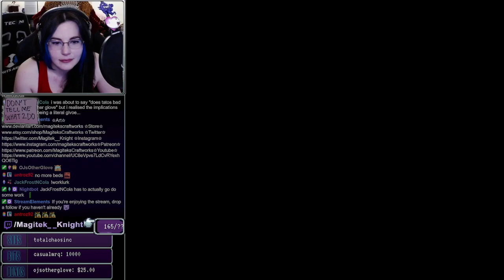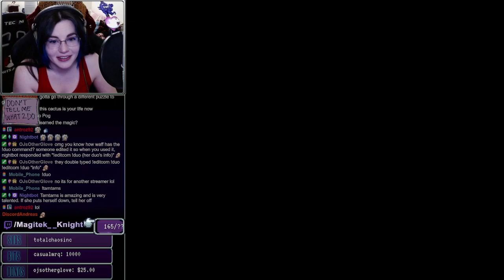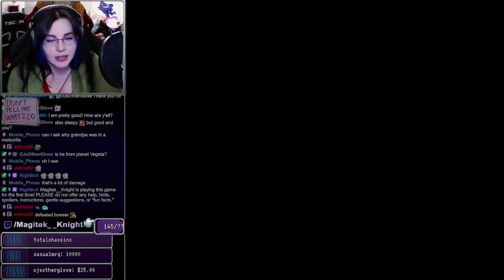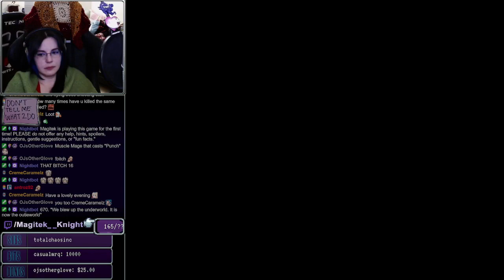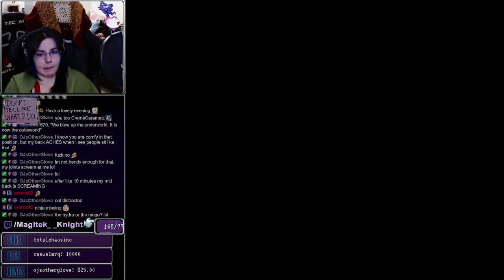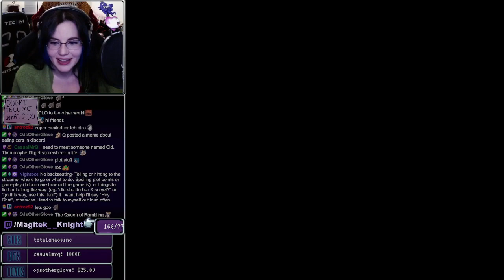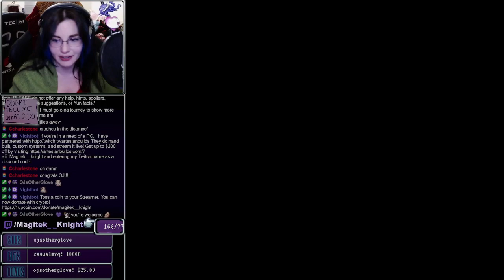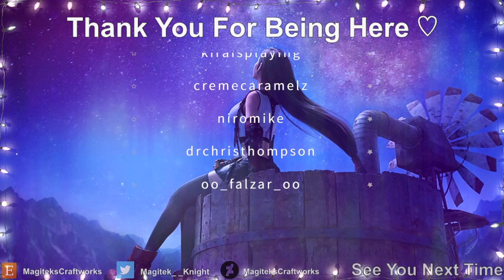Part 03 - FFV Pixel remaster || VOD 02-09-22